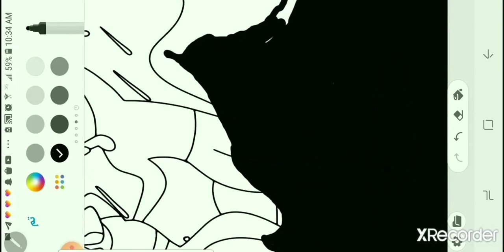draw portrait in penup